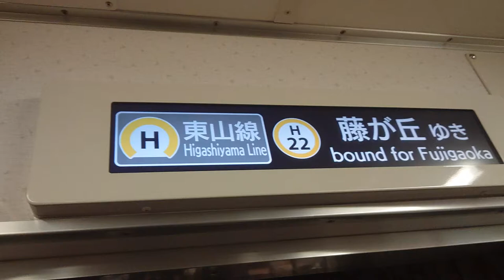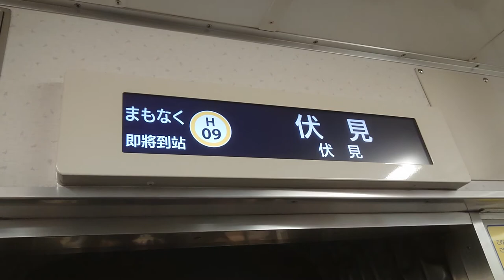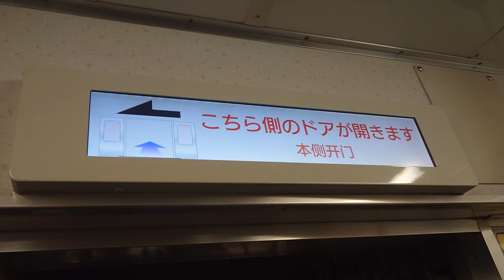名古屋市交通局名古屋市営地下鉄東山線５０５０形パッとビジョンＬＣＤ次は名古屋から伏見まで日本車輌製造三菱製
みなさまお知らせがありますお仕事の中はＳＯＮＹＦＯＲＡＸ４５ハンディカムは大変申し訳ありません名古屋市交通局名古屋市営地下鉄東山線５０５０形パッとビジョンＬＣＤ次は名古屋から伏見まで日本車輌製造三菱製みなさま鉄道ファンよろしくお願いいたしますみなさまチャンネル登録よろしくお願いいたします再生回数よろしくお願いいたします１０００人までよろしくお願いいたします